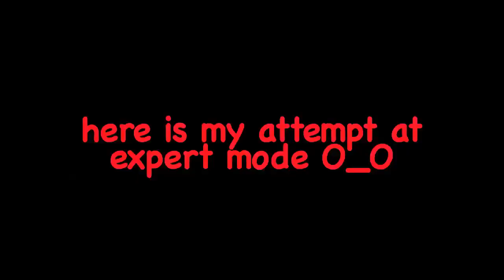LEFT 4 DEAD 2: EXPERT MODE! THE SACRIFICE!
NEW SKIT "GHETTO GHOST ADVENTURES 2"

I play advance mode first, then I try expert mode O_O